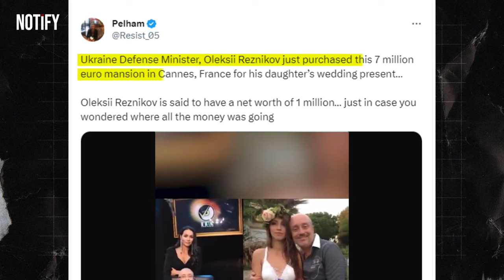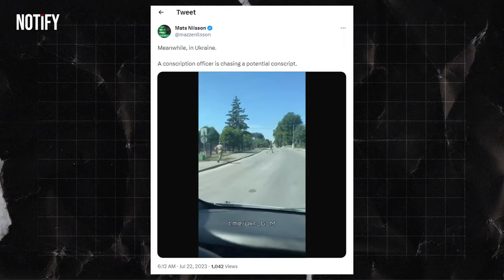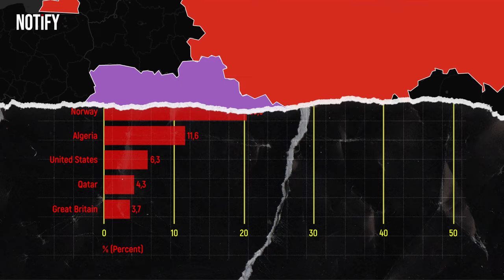How Would Ukraine and NATO Change If Russia Wins the War?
Embark on a speculative exploration into a scenario where Russia emerges victorious in a war against Ukraine. This hypothetical situation could have numerous implications, affecting not only the involved nations but also the global geopolitical landscape. From shifts in territorial control to potential impacts on international relations, economies, and security, delve into an analysis of what might transpire in the wake of such a conflict. While purely speculative, this exploration provides a lens through which to examine the potential ripple effects of a significant geopolitical event.